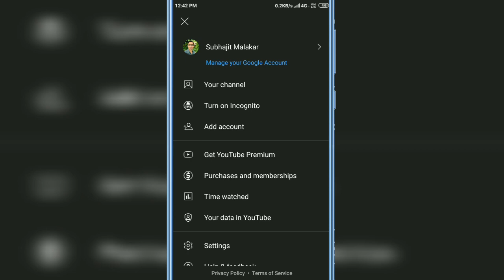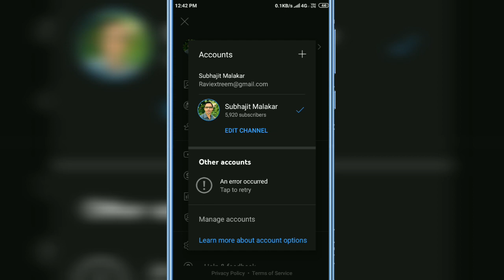Switch Account Not Working on YouTube App | YouTube Channel Switching Problem